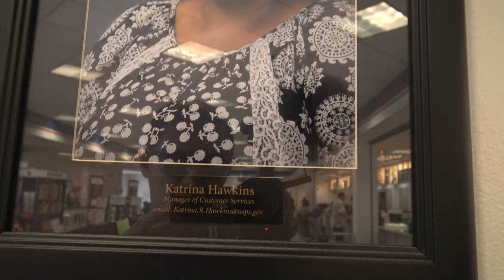Cambacked By Triggered Post Master & Employees Violating Their Own Work Policies-1st Amendment Audit